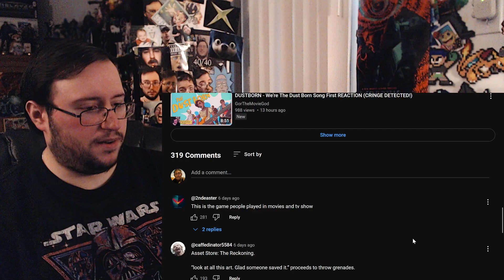Gor's "Black State: First Hands-On Preview & 8 Minutes of Gameplay" REACTION